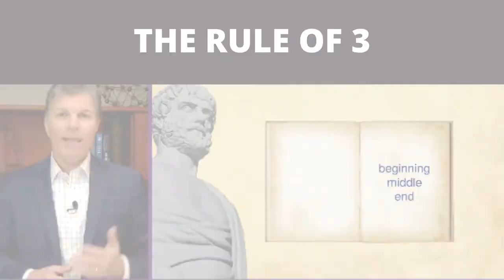Follow the RULE OF 3 in Public Speaking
Carmine Gallo was selected out of 300 potential speakers to deliver the keynote at the prestigious Million Dollar Roundtable (MDRT). It’s the second time that MDRT organizers chose Carmine to speak on the main platform of their annual event. Carmine and Simon Sinek kicked off the 2021 virtual event. With 70,000 members,  MDRT is the premier association representing financial professionals around the globe. Carmine spoke on the topic of sharpening your persuasive idea. Since ideas don’t sell themselves, Carmine says that the ability to communicate persuasively is the single greatest skill that will give you a competitive advantage. Carmine Gallo is a keynote speaker, bestselling author, CEO advisor, and Harvard instructor. CarmineGallo.com